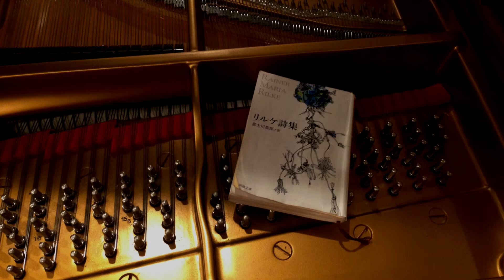ピアノと声が奏でるリルケの世界 / Yutaka Tamaki ”エロス / Eros”